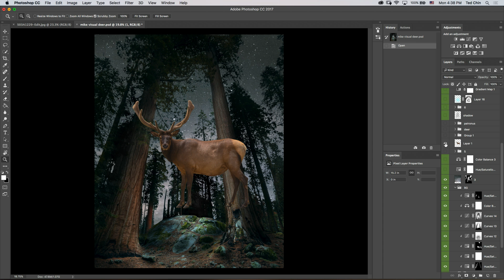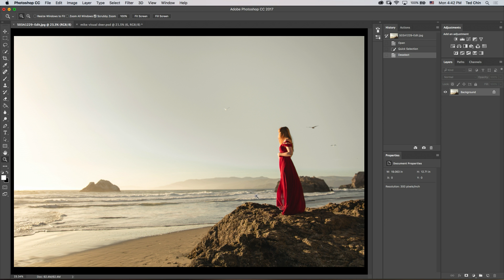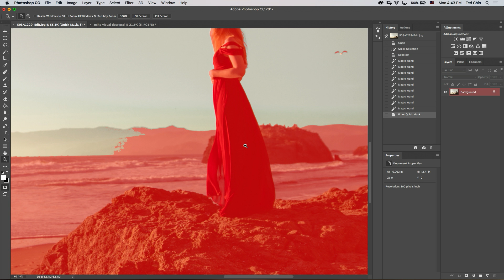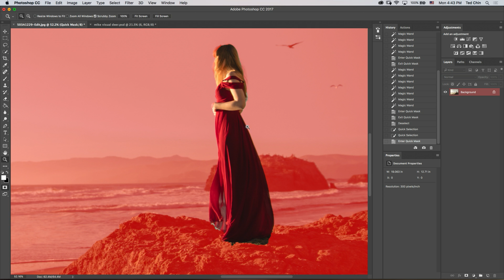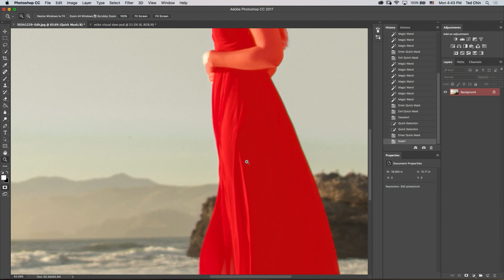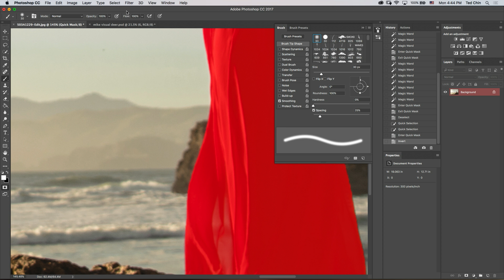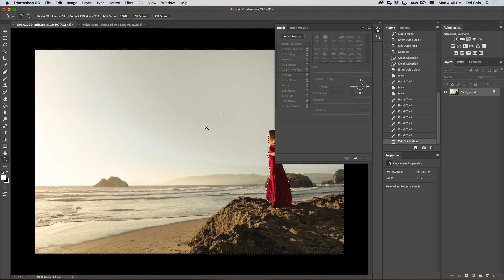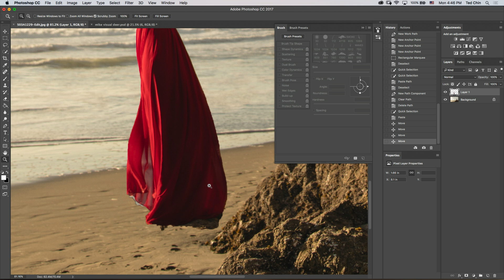Ted Chin: Making Dream Destinations a Reality in Photoshop | Adobe Creative Cloud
Ted Chin was unable to travel and stuck at school so he created his own world of surrealistic photography he calls his “little dream.” This week Josh takes a magical ride into Chin's whimsical world.